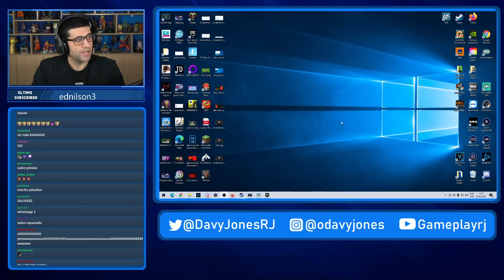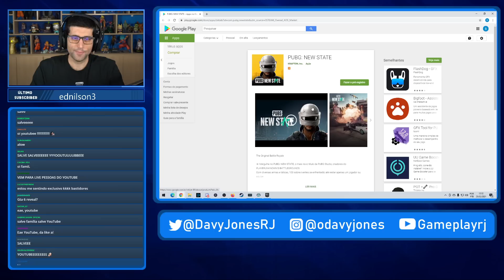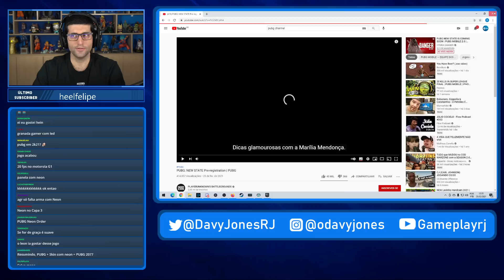NOVO PUBG: New State REVELADO, react trailer OFICIAL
Fala galera! No vlog de hoje teremos um react do novo trailer do novo PUBG, o PUBG: New State. Confiram o que Davy Jones achou desse novo jogo que se propõe a ser futurista.